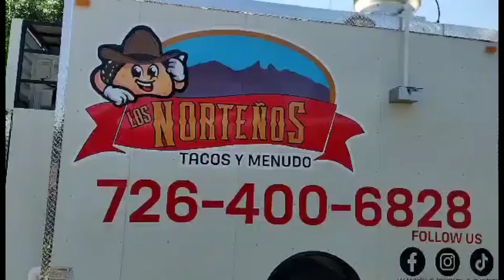Rotulacion.. Traila "Los Norteños"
Diseño de logo y Rotulacion ,Personalizada Para Nuestros amigos de..."los Norteños"... Fue un placer servirles , Tu tambien pide tu Cotizacion al Whatsap 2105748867 y 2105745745 ..
" Nadie Vende mas Barato que Nosotros"